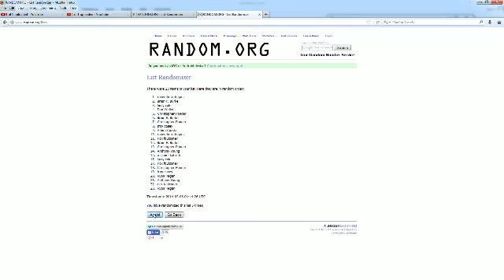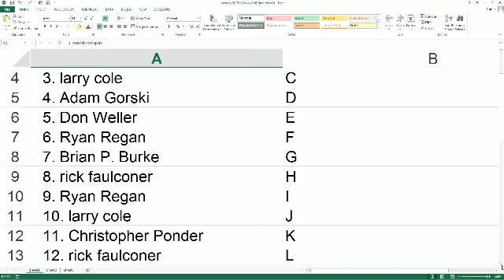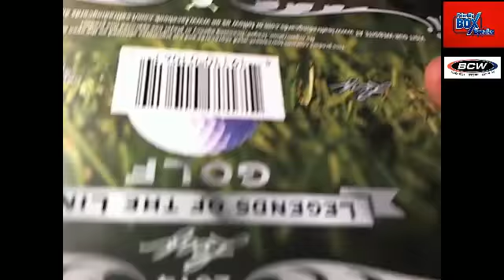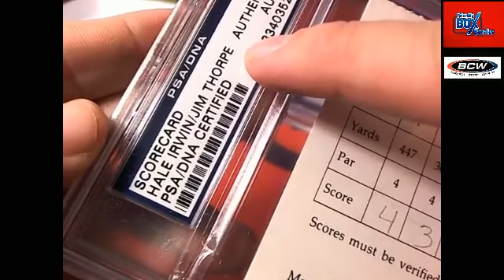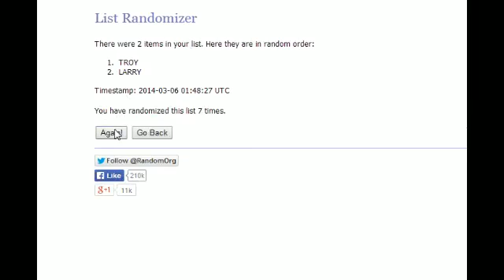2014 Leaf Legends of the LInks Golf 71